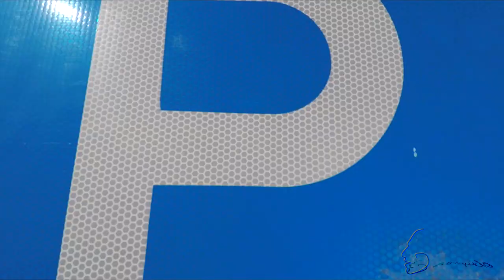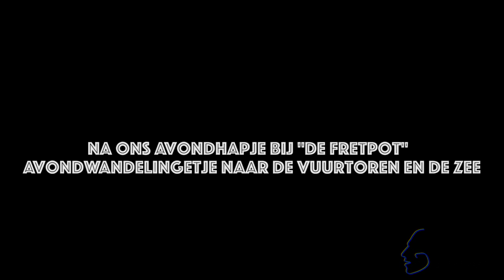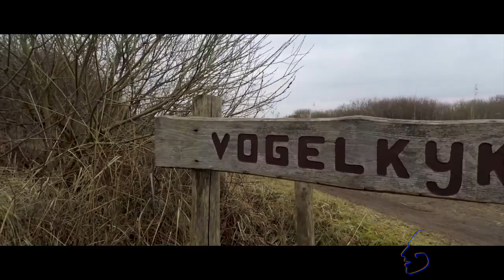AMELAND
Een weekendje weg met zijn tweeën zonder de kinderen. We zijn naar het waddeneiland Ameland gegaan. We verbleven in Hollum.

A weekend trip with just the two of us, without kids. We went to the "wadden island" Ameland. We stayed in Hollum

Gear:
CAMERA: (Canon 7D mark i)